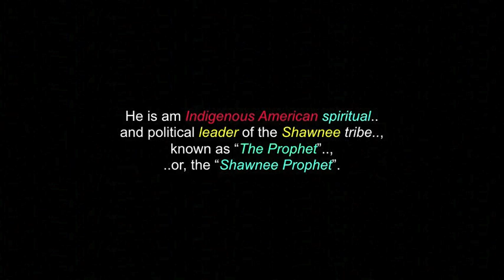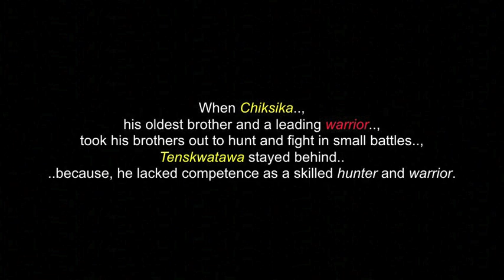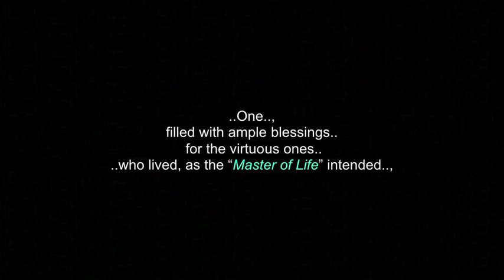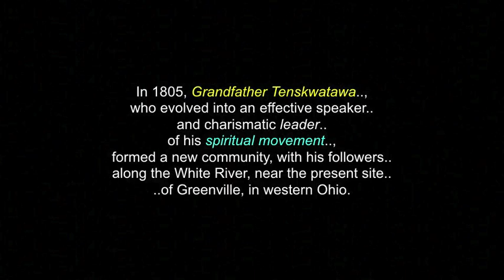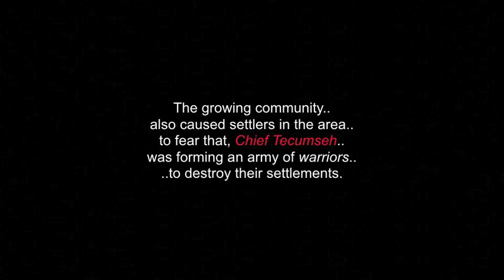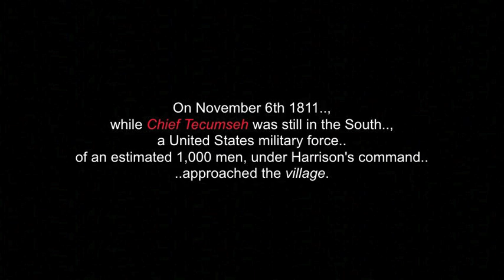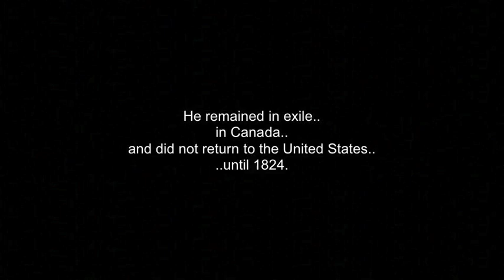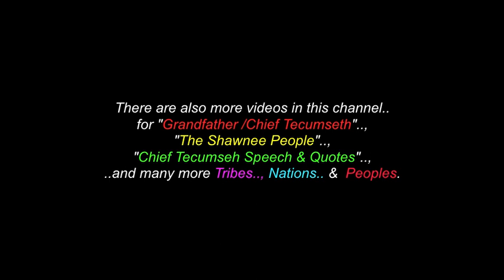Tenskwatawa: The Prophet - Shawnee Spiritual Leader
This is a video for Grandfather Tenskwatawa.., ( Lalawethika)..
(a.k.a.: "The Prophet") ..a Shawnee spiritual and political leader.

Grandfather Tenskwatawa “tənskwɒtɒweɪ”, also called Tenskatawa, Tenskwatawah, Tensquatawa.. or, Lalawethika) was born in January 1775 and crossed-over to the Spirit World in November 1836.  He is am Indigenous American spiritual and political leader of the Shawnee tribe, known as “The Prophet”, or, the “Shawnee Prophet”.

Grandfather Tenskwatawa is the younger brother of Chief Tecumseh, one of the most well-known leaders of the Shawnee People.  In his early years, Tenskwatawa was given the name “Lalawithika”, "He Makes a Loud Noise”, "The Noise Maker”, or, "The Rattle” of the Red Stick Creek Indians.

I thank, with respect: .Grandfather Tenkswatawa.. (..and to all of his relations)..; The Shawnee Tribes & People..; Wikipedia..com..; "We Shall Remain"..; John Sugden..;TuneCore..; Time Machine Records..;;  Four Corners..; Little Axe..; Canyon Records..; JAKE TYNER..; GARY WRIGHT..;
RETURN TO FOREVER..; RY COODER..; MANFRED MANN'S EARTH BAND..  and to all the other brothers and sisters who have contributed to this video.., in any way... , with any photos and/or video clips.

(480P - You-Tube)